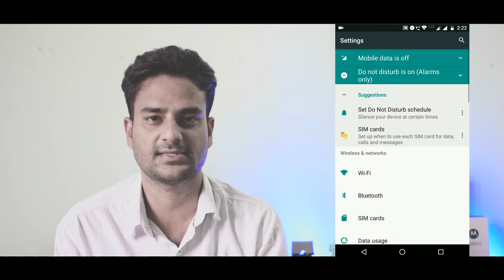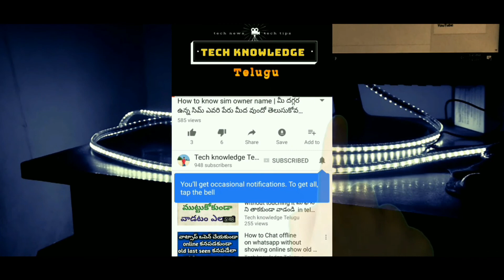Best Way To protect your android phone from virus | using google play protect setting | in telugu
ఫోన్ వాడే ప్రతి ఒక్కరూ ఈ సెట్టింగు చేసుకోండిBest Way To protect your android phone from virus | using google play protect setting | in telugu
Must enable security setting for android ! protect your smartphone! ! Google play protect

topics covered in this video :
1)protect android from hacking telugulo
2)important security setting android telugu
3)protect android from malware
4)enable google play protect telugu